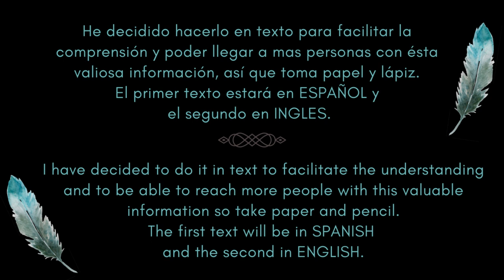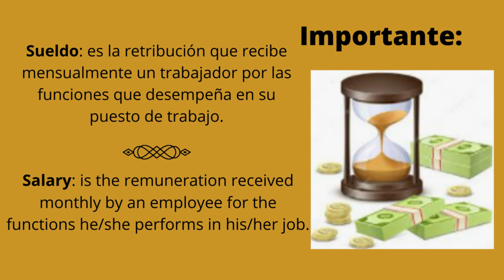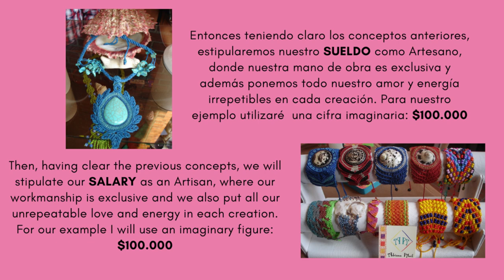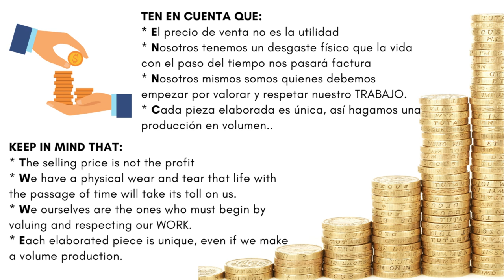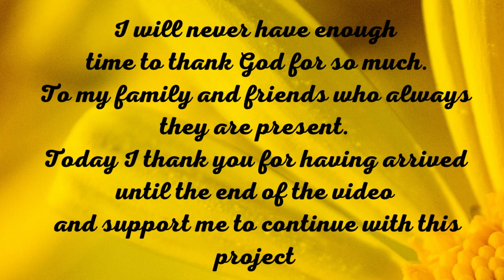¿COMO PONER EL PRECIO CORRECTO A TUS PRODUCTOS?🙄💲❓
💖 ¿COMO PONER PRECIO A MIS PRODUCTOS?  Es la pregunta que nos hacemos con mucha frecuencia. ¿Qué pasaría si no sólo supiera cómo ponerle precio a un producto, sino que cobrara precios altos y lograra que la gente lo comprara? Hoy les compartiré la formula que utilizo desde hace muchísimos años.
He viajado por algunos piases y obviamente la ajusto a la moneda local.
💲Esta es una forma sencilla para un artesano a pequeña escala, pues para aquellos que manejan volumen obviamente necesitan desarrollar un esquema a otro nivel.  Donde entra el análisis profundo de costos tanto fijos como variables, el valor o beneficio de mi producto y el impacto de mi competencia y así con ello ajustar el porcentaje o margen de utilidad.

🧿He preparado éste paso a paso  con imágenes y texto, si surge alguna inquietud con gusto les ayudaré a despejar las dudas

😘Espero que sea de tu agrado éste tutorial y que puedan compartirlo sin importar cual sea la línea del Artesano, aplica para todos.

IN ENGLISH:
HOW TO PRICE MY PRODUCTS or HOW TO PRICE MY WORK? This is the question we often ask ourselves. Today I will share with you the formula I have been using for many years.
I have traveled in some countries and obviously I adjust it to the local currency.

I have prepared this step by step with images and text, if you have any questions I will be happy to help you clear the doubts.

I hope you like this tutorial and that you can share it no matter what the Craftsman's line is, it applies to everyone.